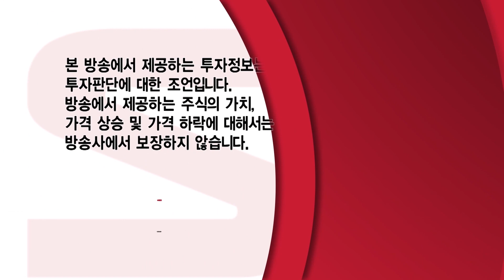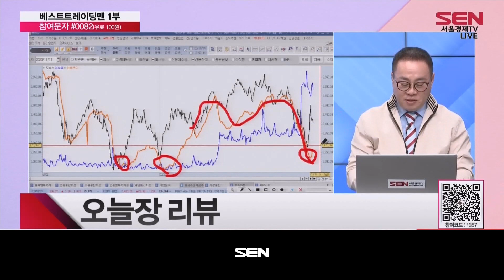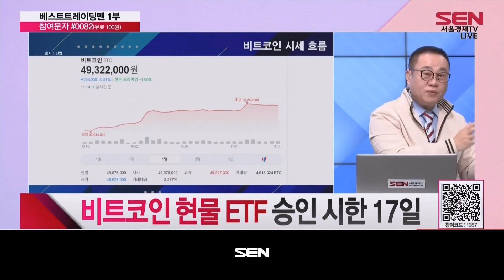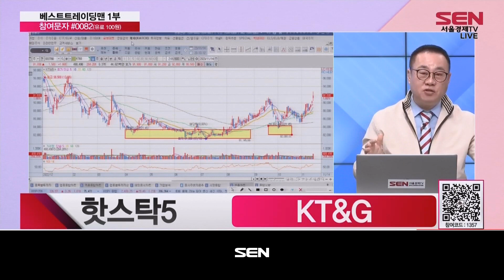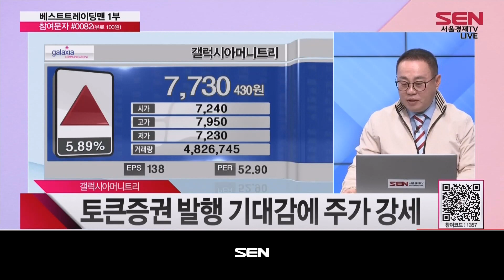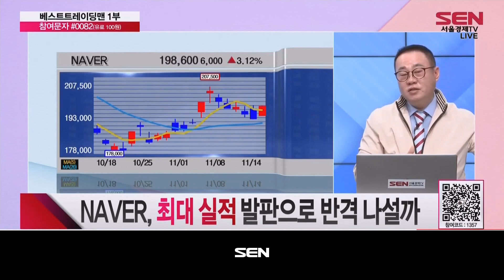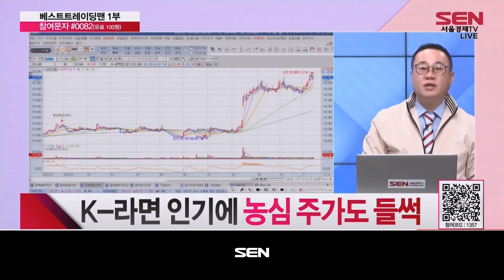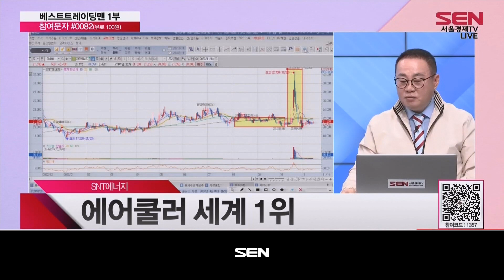베스트 트레이딩 맨 1부_321회_20231114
*출연자 : 최명장

1) 오늘장 리뷰
양시장 급반등... 코스닥 2.5%↑
2차전지주 반발 매수세... 지수 견인

2) 핫스탁5
파두, ‘부실 상장’ 의혹에 결국 주가 ‘반토막’
CJ프레시웨이, ‘재무 건전성 강화 기대감’... 주가 8%↑
카카오, 주가 반등세 이어가... 3%↑
갤럭시아머니트리, 토큰증권 발행 기대감에 주가 강세
KT&G, 주주환원 확대…단기 주가 기대감에 강세

3) 일타강의
일타 주식 SOS
반등장 주요 섹터 긴급 점검

4) 일타주식
오늘의 일타 주식 – SNT에너지

5) 오늘의 핵심
반등장 주요 섹터 점검
일타주식 – SNT에너지